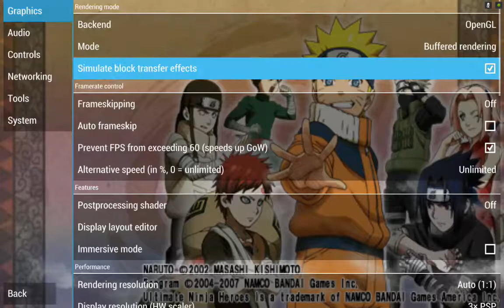PPSSPP v.1.4 Naruto: Ultimate Ninja Heroes